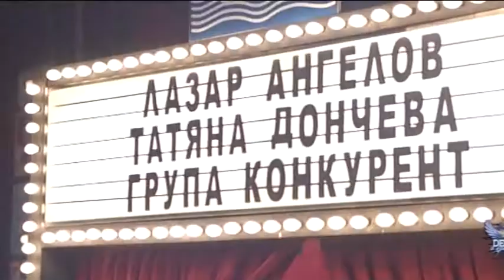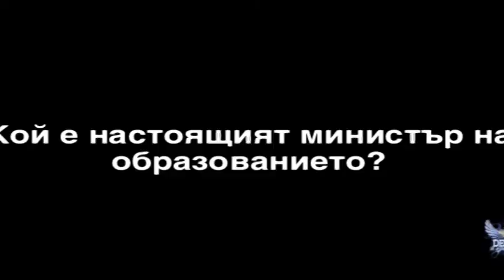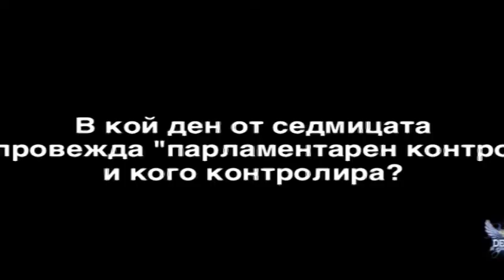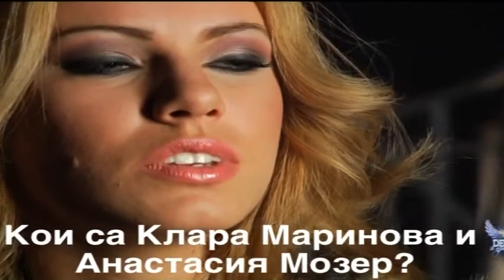Денис и Приятели - гост Татяна Дончева (28.01)